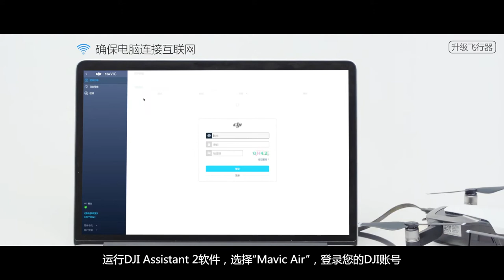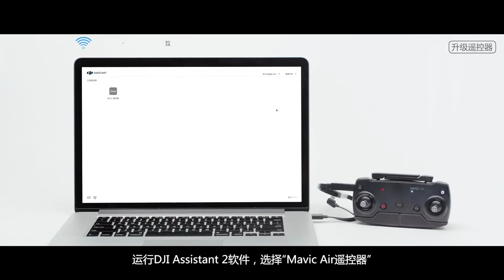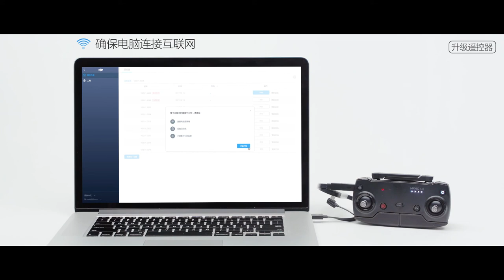DJI Mavic Air 使用Assistant 2升級固件